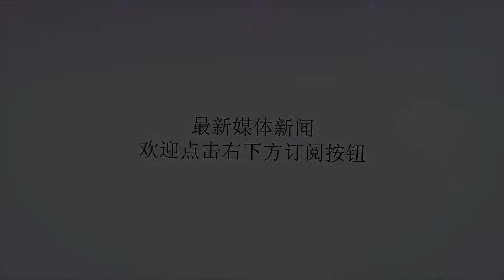马来西亚,外长,小国,不会,中国,欺负,除非,自己,去找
Many thanks.马来西亚外交部长赛夫丁7月25日在马国会表示，马来西亚政府将会在南海问题上“更加强硬”。不过，当有议员问及“马来西亚海军会否派军舰前往南海争议区域，表明马来西亚虽然是个小国也不会被欺负”时，赛夫丁强调不会派军舰去南海，“小国不会被中国欺负，除非自己去找欺负”。赛夫丁说，新总理马哈蒂尔在处理争议海域的问题上表达出“更加强硬的态度”，具体政策会在9月纽约举行的联合国大会上公布。针对有议员称“中国不断欺负区域小国，马来西亚是否会派军舰去南海”的问题，赛夫丁说，“我们不是那种毫无理由就派军舰随便乱转的国家”，“如果你是国防部长，我会很担心。”马来西亚外长:小国不会被中国欺负除非自己去找欺负赛夫丁坦言，中国是马来西亚最大的贸易伙伴，处理对华关系很不容易。针对南海问题，马来西亚会与东盟其他成员国加强合作，并在7月30日新加坡举行的东盟外长会议上寻求与中国加速协商确保南海和平的“南海行为准则”。他表示，2002年签署的《南海各方行为宣言》缺乏约束力，各方希望签署一个具有约束力的协议。马来西亚政府本月宣布暂停中企承建的东海岸铁路计划。彭博社24日称，马哈蒂尔将在8月访华，以与中方达成“更好的交易”。(于文)